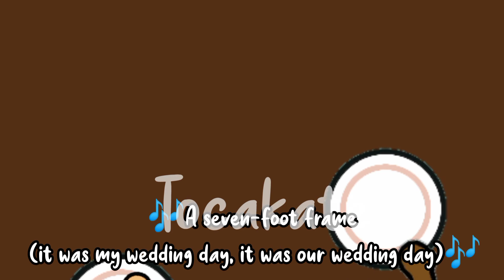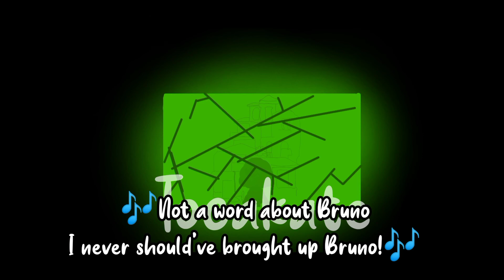We don't talk about bruno (animated) ||encanto|| tocaboca music video with lyrics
9033